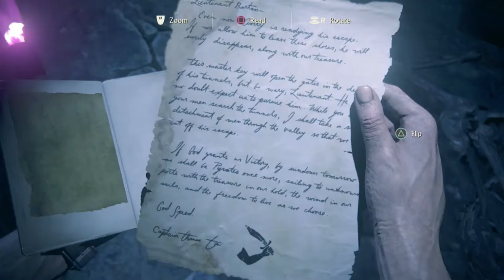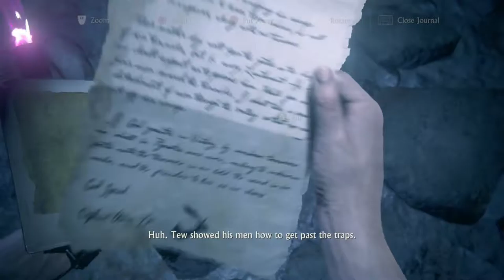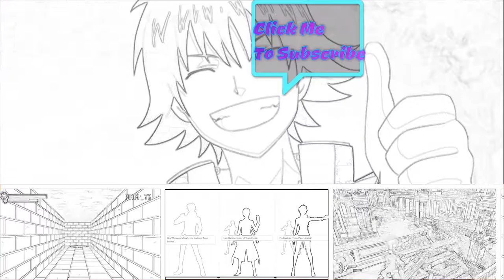Uncharted 4: A Thiefs End Gameplay Walkthrough Part 44- Deathtrap Puzzles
Hello Treasure Hunters, In This Amazing Part We Try To Solve Avery's Deathtraps Without Getting Blown Up Or Crushed Or Stabbed Or Kraken Eaten. Wow Avery Really Didn't Want Anyone To Find His Treasure
Stay Awesome!